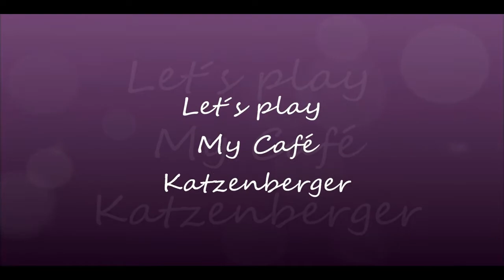Let´s Play My Café Katzenberger #29 Schaffe, schaffe, bunker Kohle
Aloah Café Katzenberger Freunde,

tja was soll ich sagen, wir befinden uns auf dem Mühseligen Weg des Katzentaler Sammelns, bis zu 10.000 für die Theke, damit wir uns endlich frei nach Schnauze besaufen können :))

My Café Katzenberger kostenloses Browser Game aus dem Hause Upjers

Selbst Lust bekommen Dein eigenes Katzenberger Café auf Malle zu eröffnen?

Unterstützt diesen genialen Musiker!

Klick für alle Videos der EpicMovieEntertain Crew